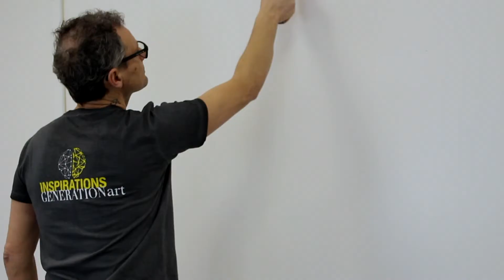CAP Arreghini Concrete